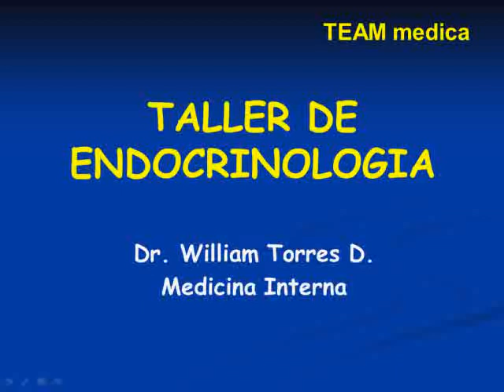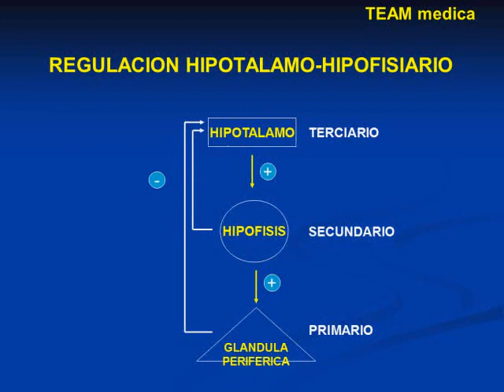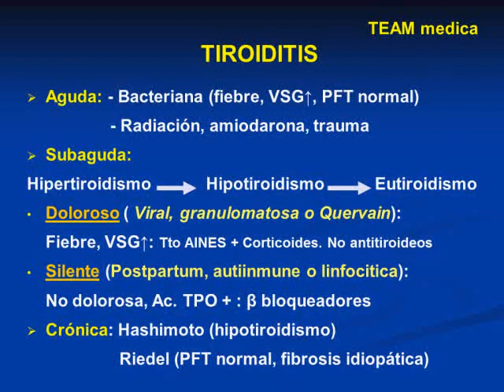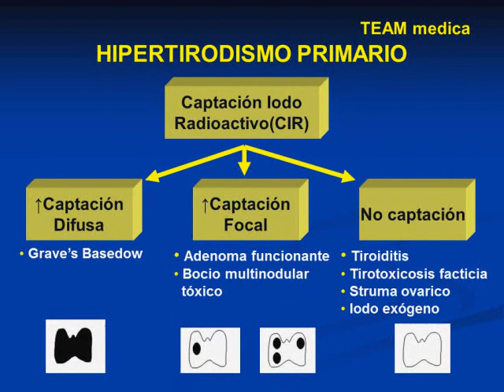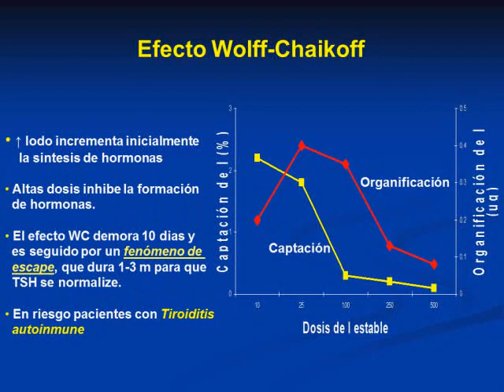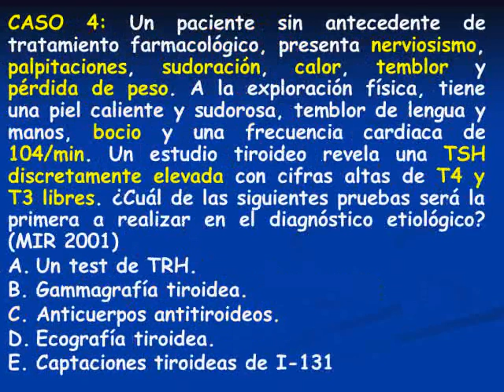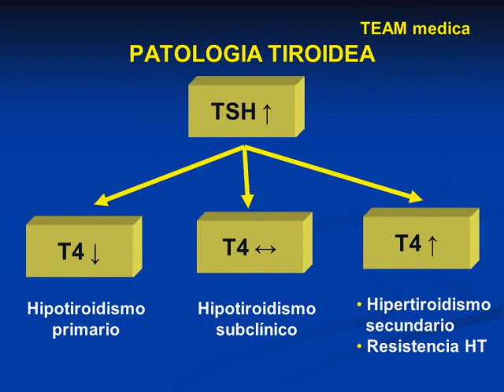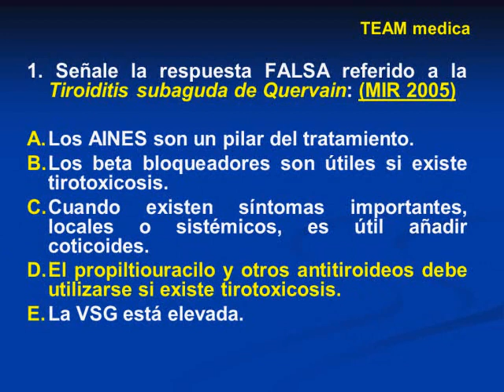Tmmed endocrinología - taller endocrino torres 1